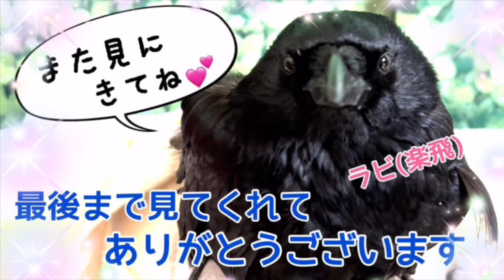オモチャを真剣に選びすぎて眠くなるカラスのラビ2022/6/10KUPPI the Crow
調度1年前に撮影した未編集の動画が出てきたので、
編集しました。
1年前のラビちゃんです

◆LIVEは平日20:45スタート‼
◆土日は日中にゲリラLIVE‼
「LIVE見れたらラッキー♪」という気持ちで、
お楽しみいただければと思います。
楽しい時間を共有しましょうΣ◉)
※春から秋の繁殖期は配信少なくなります

◆カラス保護マニュアル

・更にディープな情報の共有

2023/5